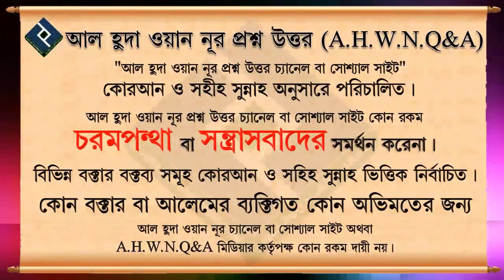নফল সলাত বসে পড়া কি সুন্নত ᴴᴰ┇শায়েখ মুহাম্মদ রশীদ আহমদ